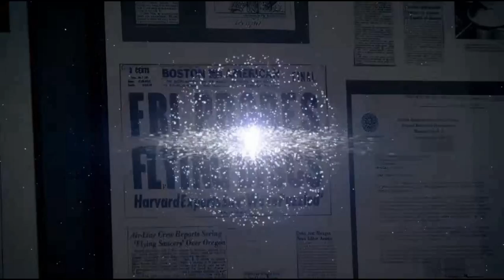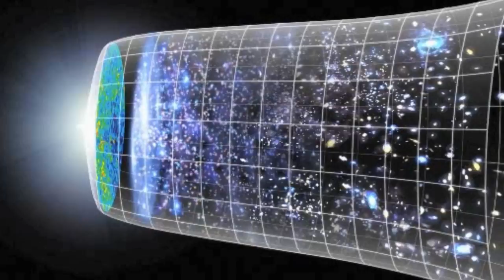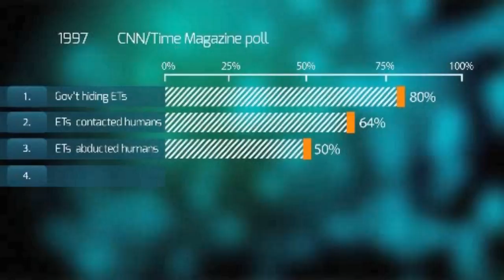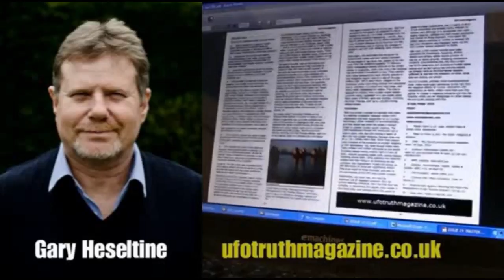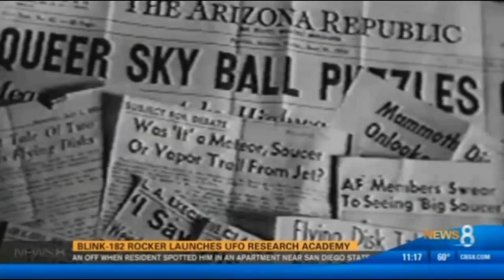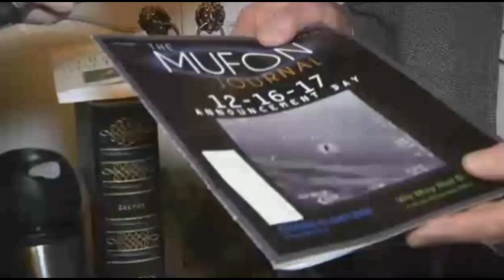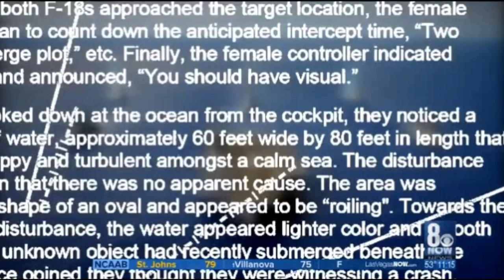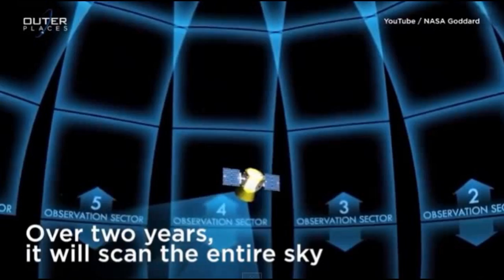Ep.43 - UFO's & Religion / UFO News For February 2018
Gary Bates: (Author) Alien Intrusion: U.F.O.'s & The Evolution Connection / Bryan Tobias / Father Pat O'Brien / U.F.O. Truth Magazine / A.A.T.I.P. Update / Luis Elizondo / Gary Neitzel: Texas M.U.F.O.N. State Director / Jason Gleaves: U.F.O. Photo - Computer Analysis Of Worldwide UFO Images Through The Decades / U.F.O.'s In The News / Bill Birnes: M.V.C.C. Cultural Series / N.A.S.A. & Indian Glyphs / U.F.O. Stats / Phenomena Magazine / Item Of Interest / N.A.S.A.'s Tess Mission / U.K. Police F.O.I.R. / End / Credits

Mac's UFO News covers recent ufological events, sightings, article's, documentaries, pod casts, web casts, video specials & exopolitical events from around the globe. I produce a monthly news video highlighting some of the more important cases and news items.

As a Ufologist, I am making such material available in my efforts to advance understanding of the UFO Phenomenon, Its cultural, historic, religious, defence and political implications. I believe this constitutes a 'fair use' of any such copyrighted material as provided for in section 107 of the US Copyright Law.In accordance with Title 17 U.S.C. Section 107, the material on this site is distributed without profit to those who have expressed a prior interest in receiving the included information for research and educational purposes.